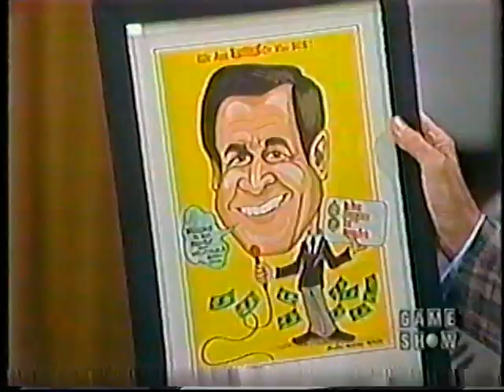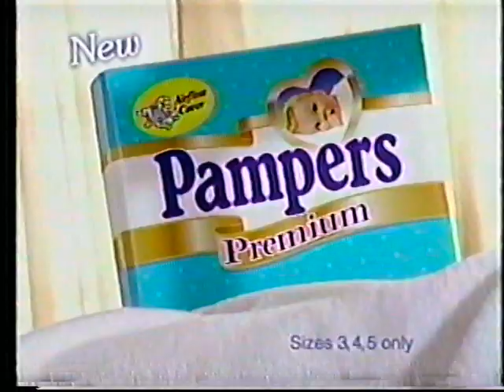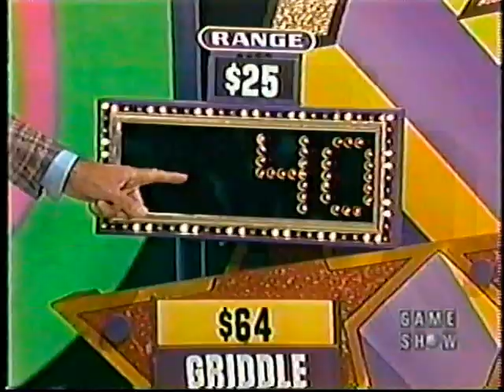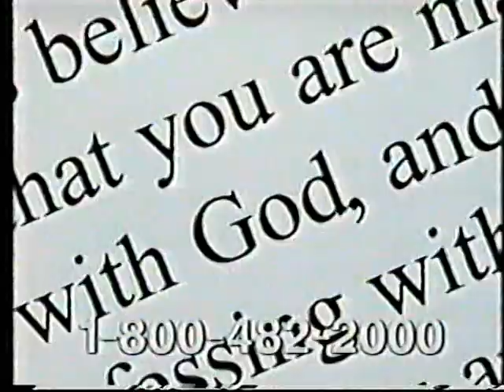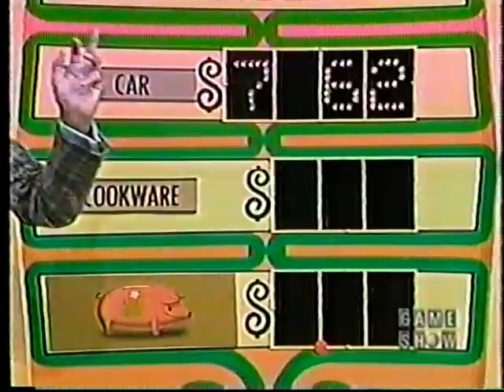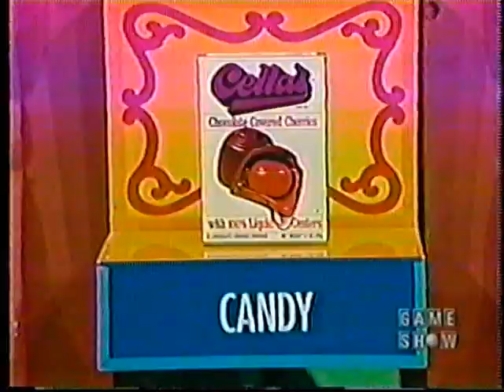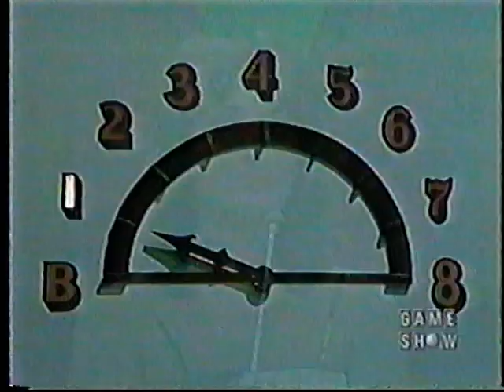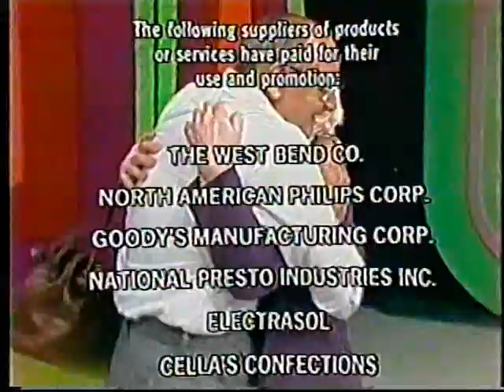The Price Is Right Janice runs TPIR train into wall December 6, 1983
Chanel is the substitute model for Holly.
The episode is full of on-air mistakes.
Janice Pennington runs the TPIR train flatbed into the wall during the fourth IUFB.

Taped off of the air from Game Show Network.
Season 12 e5112D

Taped during Holly Hallstrom's absence to pursue acting during the late Fall 1983 through early Spring 1984.

Games played:
Master  Key
Clock Game
Any Number
Pick A Pair (Carousel Version)

Showcases:
Big John, Roving Reporter (Check out Chanel's performance as Mae West)
Department Store